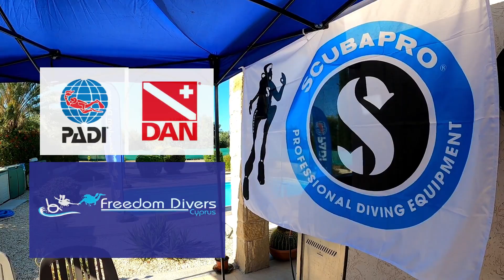PAPHOS JULY 2020 OWD PADI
Open Water Diver course complete successfully in July 2020 with our youngest OWD candidates .
Come and dive with us .